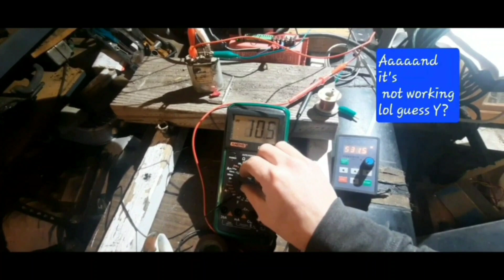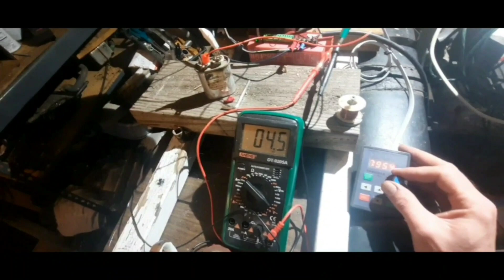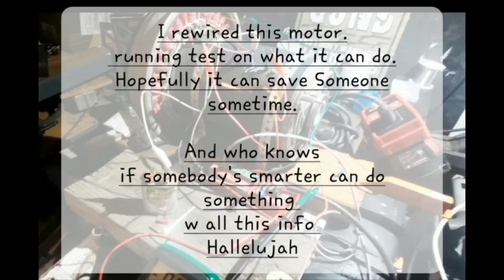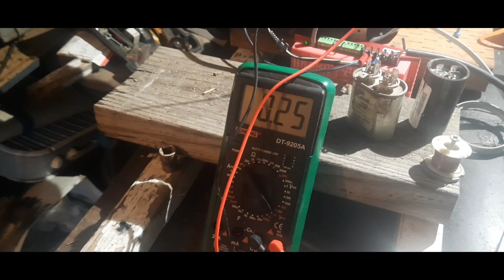something new to try. bldc stator motor.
this is a bldc motor 36 pole that I rewired to a 12 pole 3 phase. I have been running it off an 18v battery and am doing different tests to see what happens.

thank you to everyone who's giving Imput
I do believe these tests can help others.

so far, I've tried all sorts of tests, and now I had the 💡 to at least try a small stator wing around the motors' coils. it's poorly wrapped, and just a few times around the top of my other style of coils wraps I did. (👋 ,🌊 👋 they call it wave wrap looks like this〰️ sorta, )
now, just the small top side, one phase coils made good power,

and

I also put what little power I got from the ac to the wave z, S, style of wrap, and the motor did spin faster. I don't know what's happening there yet, but it's cool.

not everything's named exactly right, but you'll git the idea. my nomenclature bit off.
cuz
 i tried to get the point 👉 👈 out fast.
u hav any ?'s just ask..